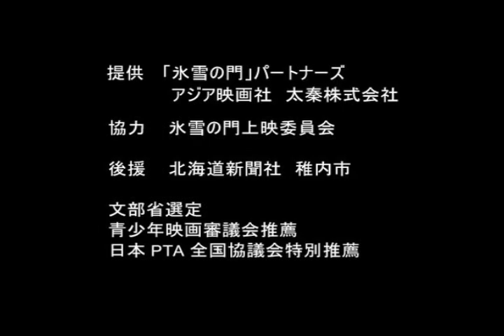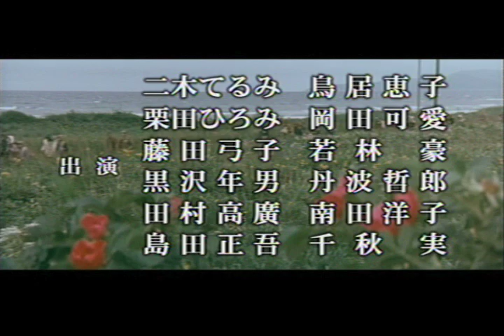映画『樺太1945年夏 氷雪の門』予告編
2010年7月17日（土）よりシアターN渋谷ほか順次公開
金子俊男原作の「樺太一九四五年夏・樺太終戦記録」を『あヽ海軍』の村山三男監督が映画化した戦争映画。終戦にもかかわらず、樺太に攻めて来たソ連軍の脅威にさらされながらも、最後まで通信連絡を行った電話交換手9人の悲しい最期を描く。その女性たちを演じるのは、『兄帰る』の二木てるみや『幼獣マメシバ』の藤田弓子ら。1974年に製作されたものの、ソ連の圧力でお蔵入りになっていた衝撃の物語に驚嘆する。
配給: 太秦
オフィシャルサイト